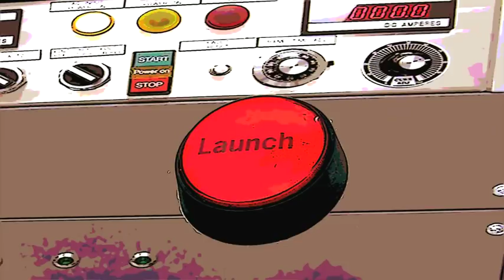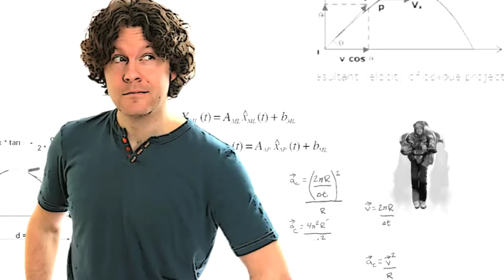Geoff Smith-That's Gravity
Title Track from Geoff Smith's Album, "That's Gravity". The same irresistible Power Pop you'd get if you mixed the Beatles, Squeeze and Mike Viola into a band together. Get the track here: